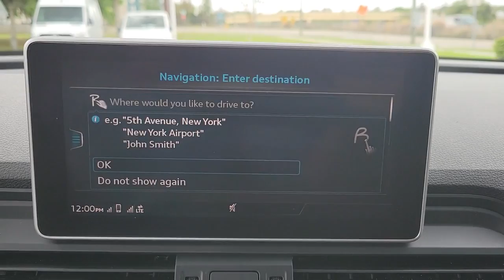2018 Audi Q5 Lakeland, Plant City, Winter Haven, FL MA999801A